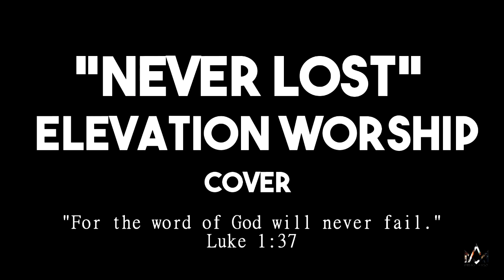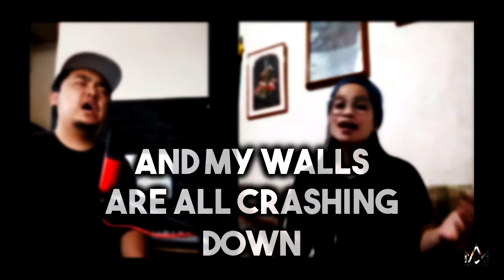Never Lost (Cover) by Elevation Worship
Sung by:
Melanie Mae Matias
John Andrew Mago